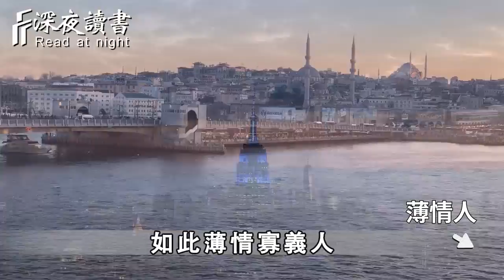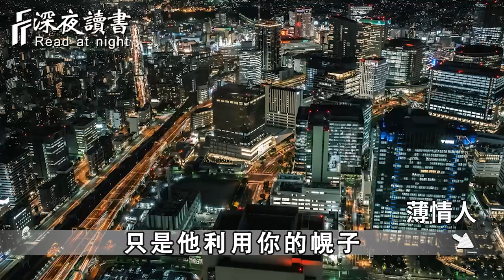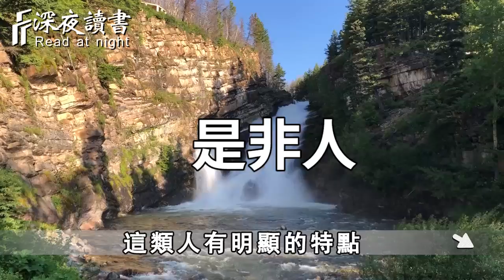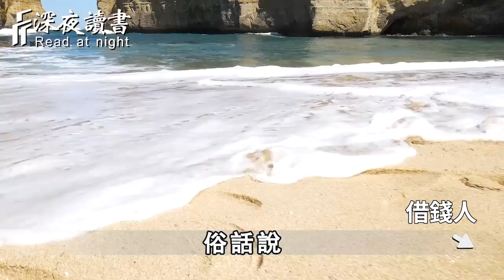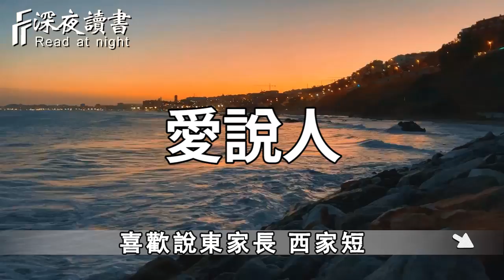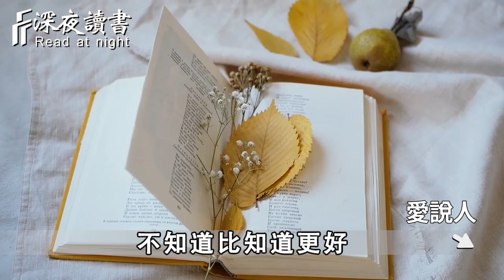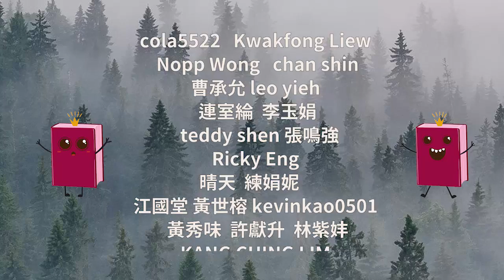人到了一定年紀，要主動拒絕3三種人來串門！否則，到頭來傷心難過的是自己，關係到你的晚年，建議所有人都看看【深夜讀書】